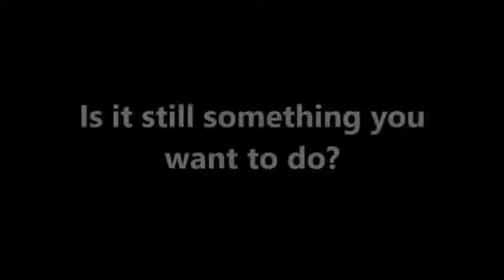Losing Everything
Jaida Lesperance, Dante Sartorellil & Kayleigh Macintyre